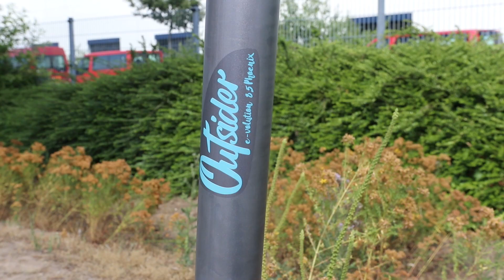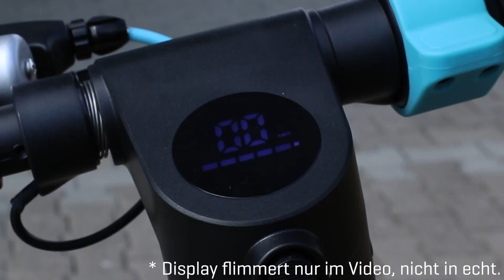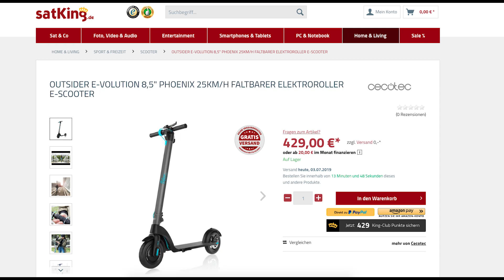E-Scooter im Test: Wie funktionieren die neuen Elektro Roller? 🛴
► Wichtig: Der vorgestellte Outsider E-volution hat keine ABE, s. Beschreibung.

Was können die EScooter, wie funktionieren sie und was muss man beim Fahren beachten? In diesem Video erklären wir alles, was man zu der Technik hinter den E-Rollern wissen muss!
Wichtig: Der im Video getestete Outsider E-volution hat aktuell keine ABE.

► Fragen zum Produkt? Dann schreibe sie in die Kommentare. Wir helfen gerne!

👑 Über SatKing 👑
SatKing ist dein Shop für Satellitentechnik, Unterhaltungs- und Computerelektronik in Troisdorf. Seit knapp 20 Jahren bieten wir über 10.000 Produkte an aus den Bereichen Sat, Foto, Video & Audio, Entertainment, Smartphones & Tablets, PC & Notebook, sowie Home & Living, wie z.B. Sat Receiver, Kabel Receiver, Apple iPads, Mediaplayer, Amazon Echo Dots, IPTV, Apple TV oder Drohnen von DJI.